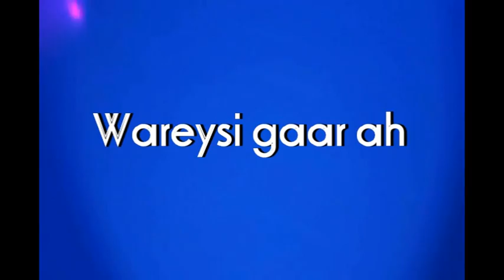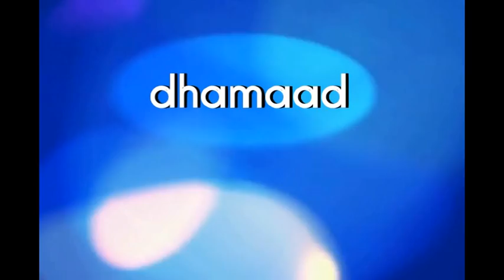GUDOOMIYE XIGEENKA ALFA UNIV C/RISAAQ X. XUSEEN & OO KA HADLAY HEERARKA WAXBARASHADA SOMALILAND